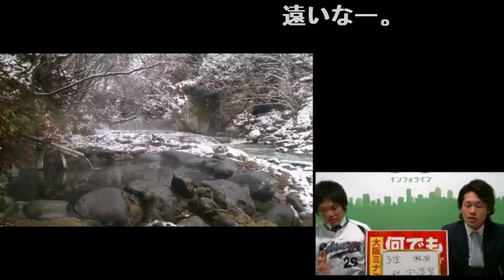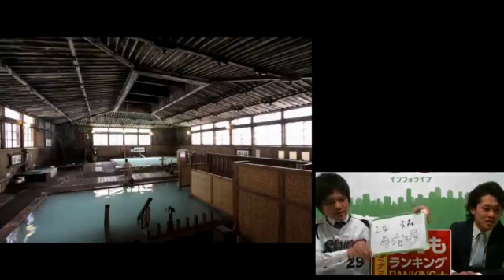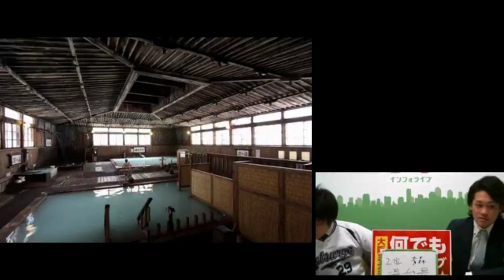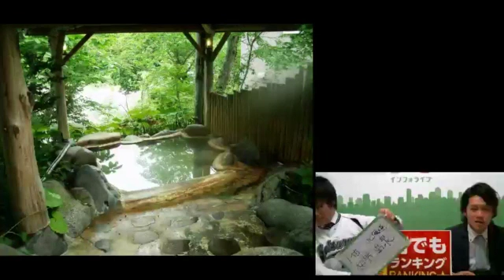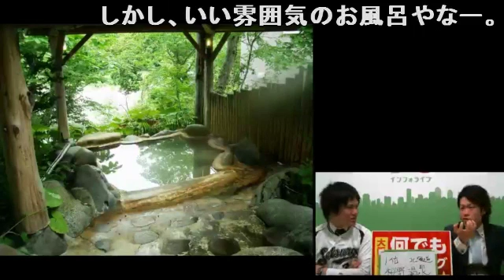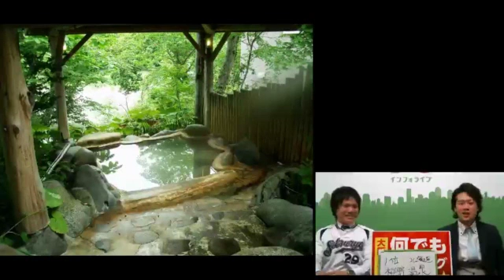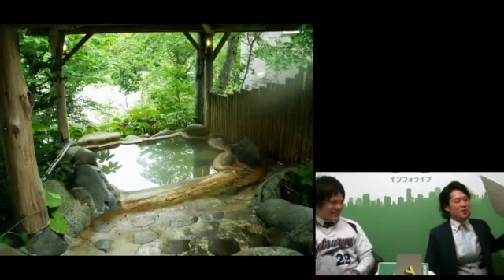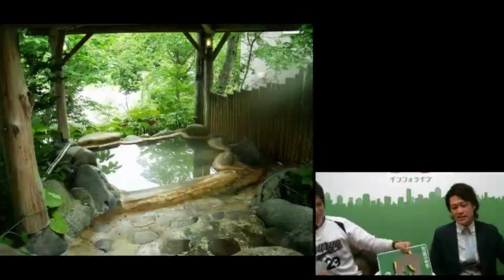ヒノ調べ！ 「人気混浴スポット」ミナミ何でもランキング！1月27日 第298回インフォライブ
案内所革命始まる！インフォライブでしか見れない情報配信。インフォライブは耳寄りのタウン情報を毎日18:00(火〜金)&増刊号25:00(金のみ)生配信しています！